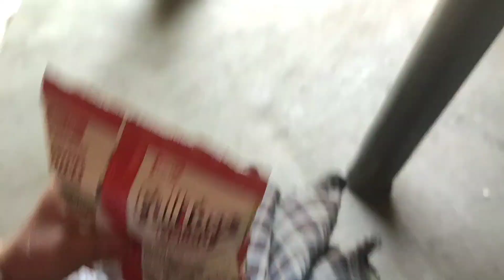Bestie ni gaodwnao dose